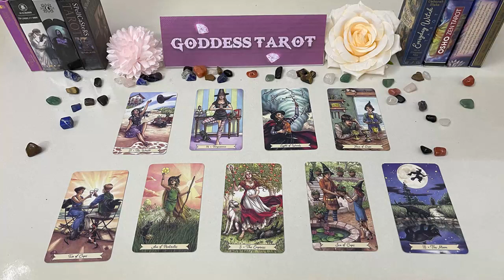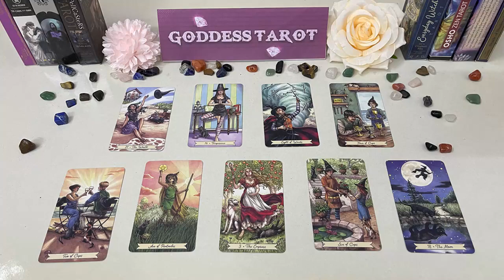SCORPIO APRIL 2023 SH!T IS ABOUT TO GO DOWN, AN EXCUSE TO CONTACT U SCORPIO APRIL LOVE TAROT READING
SCORPIO APRIL 2023 - SH!T IS ABOUT TO GO DOWN, AN EXCUSE TO CONTACT YOU SCORPIO APRIL LOVE TAROT READING